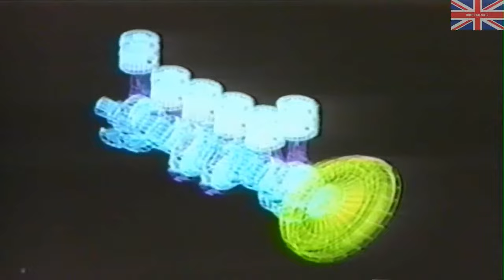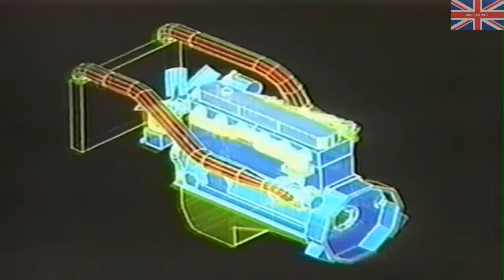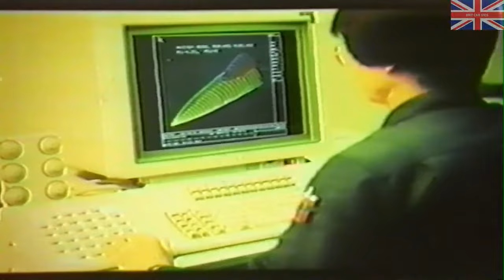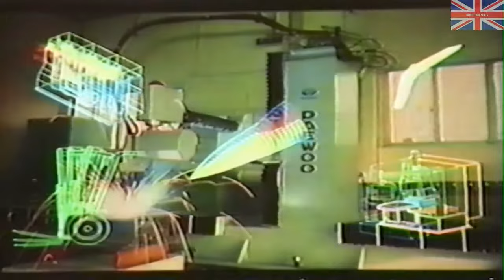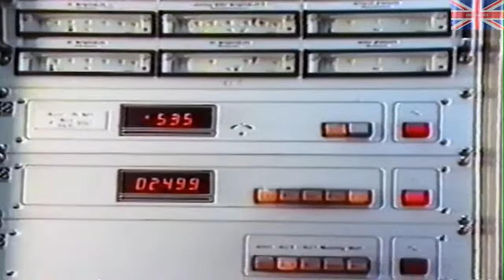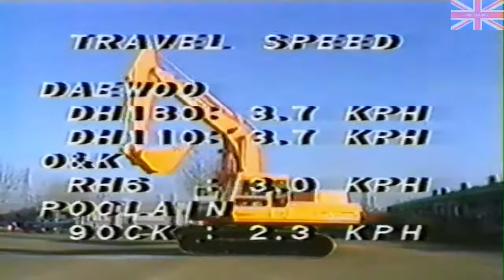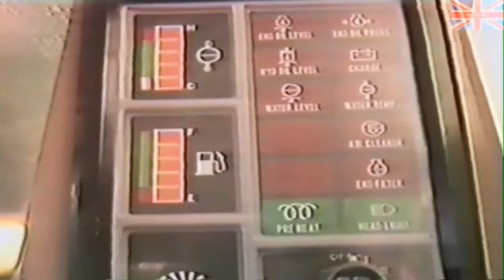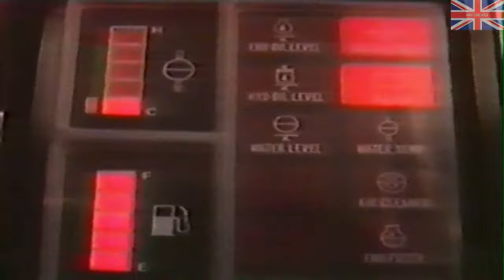Daewoo Heavy Industries - Company Information & 360d Excavators (1986)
Daewoo Heavy Industries - Kelland Plant Sales - Company Information & 360d Excavators (1986)

Fabulously retro video - well worth a watch

Text on the back of the Case:

News From Kelland Plant Sales

Dear Customer

We have pleasure in giving you this VHS video showing firstly the Daewoo Heavy Industries section of the Daewoo Corporation followed by information relating to the range of 360 Degree Excavators for which we are now the distributor.

We trust you will find this interesting and informative

1986